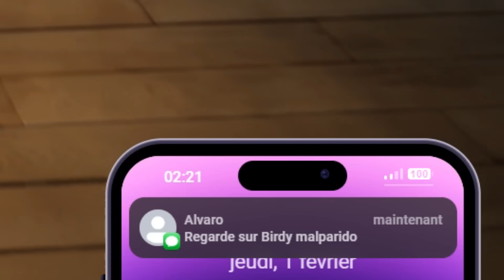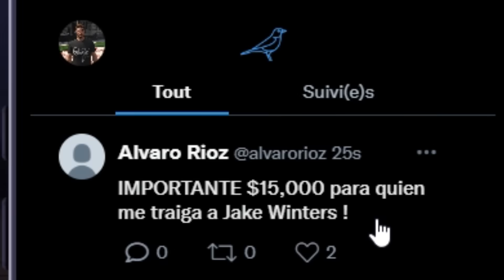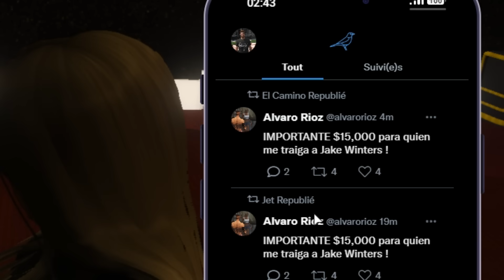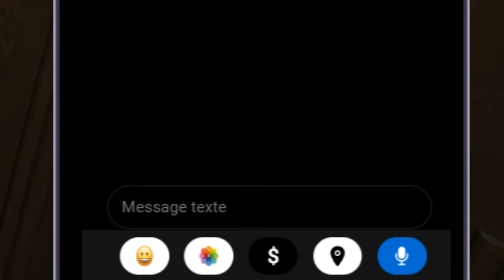GTA 5 RP A ZERO EN HARDCORE ! #8 (J'ai une prime sur la tête, tout l'illégal me recherche)